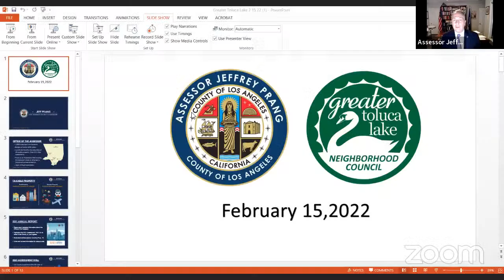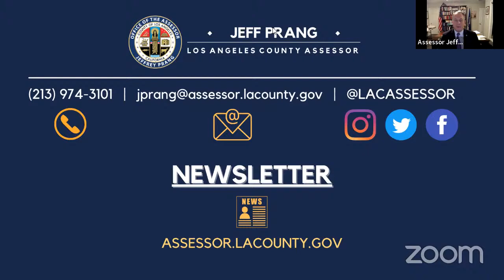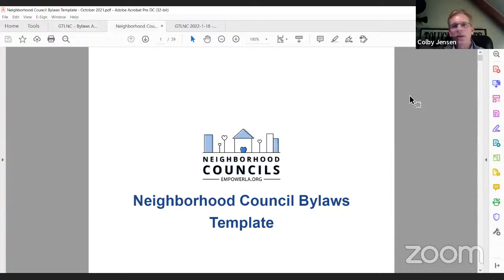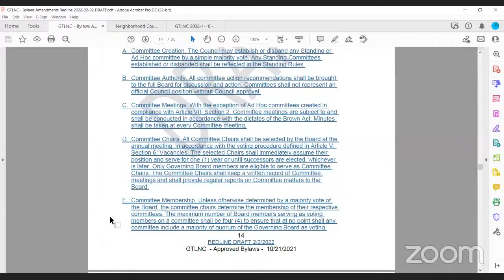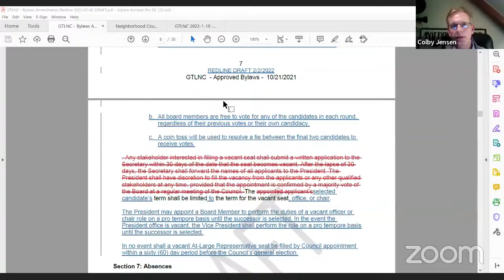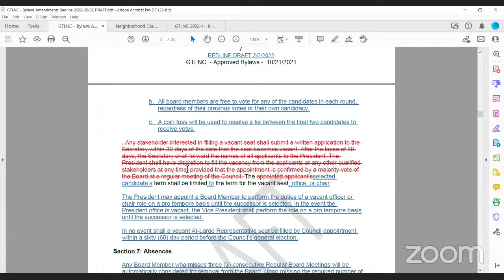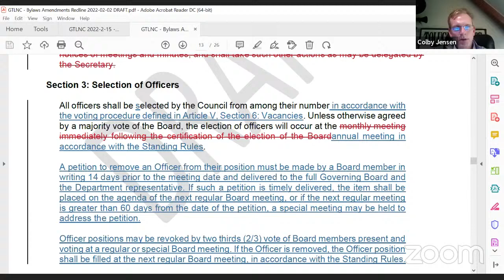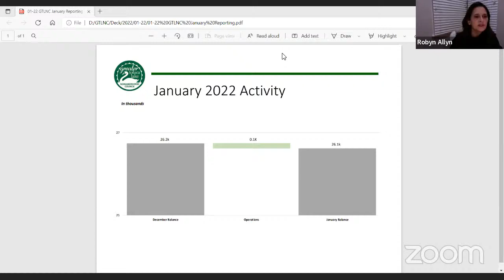General Board Meeting - Feb 15, 2022 [GTLNC]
To learn more about the GTLNC and how to get involved, please